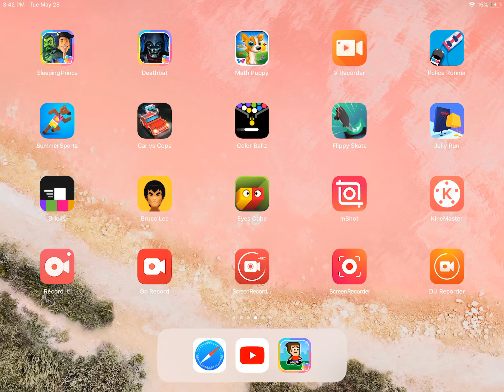Deathbat by gameclub